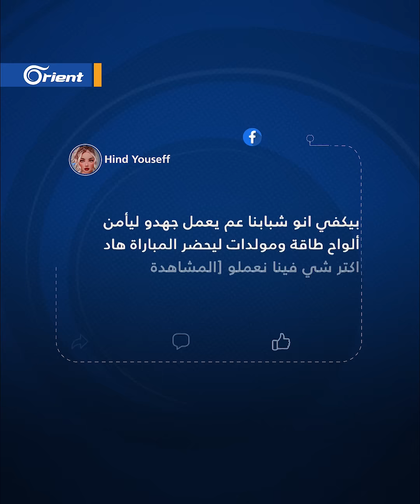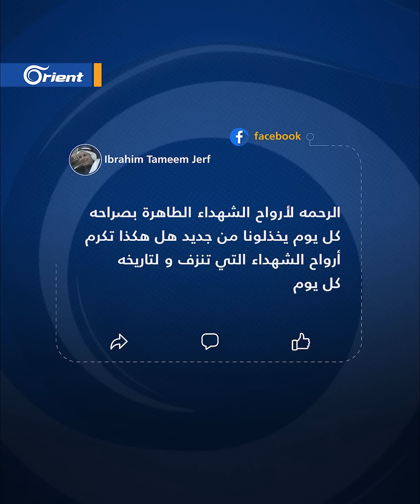بين القهر والحسرة والقرف.. هكذا تفاعل مؤيدو أسد مع انطلاق كأس العالم في قطر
بين حسرة غيابهم عن العرب في افتتاحية مونديال قطر 2022 والغضب من إصدار نظام أسد طابعاً تذكاريّاً لـ كأس_العالم يضمّ اسم قطر هكذا تفاعل
مؤيدو أسد مع أوّل مونديال يُقام على أرضٍ عربية